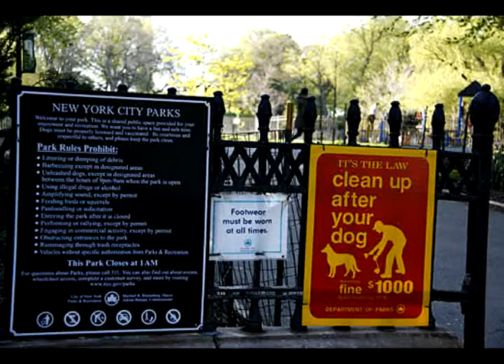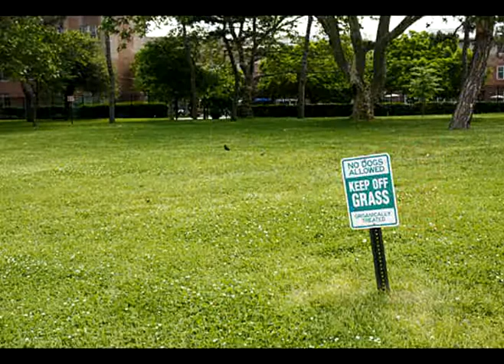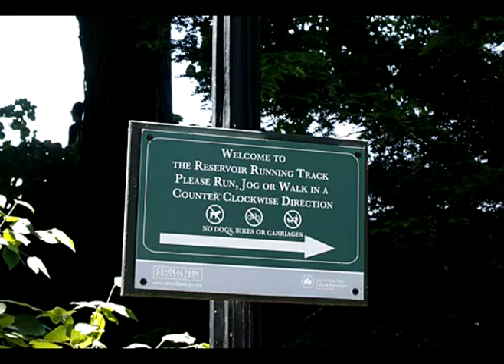Roll With the Punches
Off paul durenberger's PANDEMONIUM album. All parts played by paul.